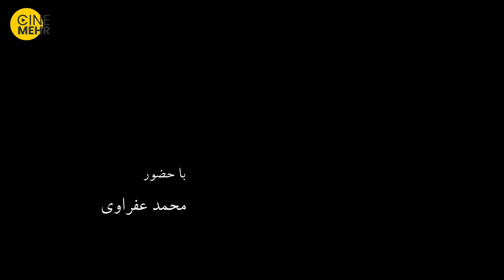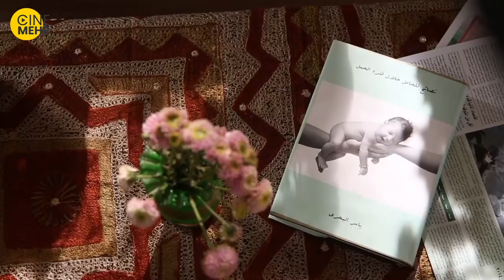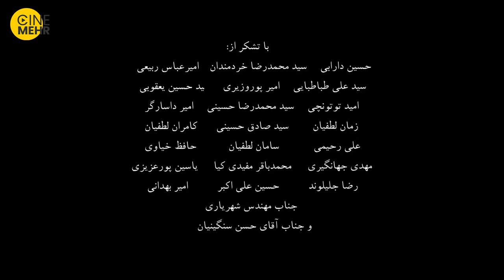فیلم کوتاه ایرانی خانه با زیرنویس فارسی - Home Iranian Short Film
خانه نگاهی به زندگی یک خانواده کوچک در جریان بمباران غزه است. خانواده ای که منتظر حادثه ای زیر سقفی است و تنها چیزی که می خواهد «خانه» است.
خلاصه فیلم ایرانی خانه ... ☝️
عوامل فیلم کوتاه ایرانی خانه
کارگردان:
رضا زهتابچیان
فیلمنامه نویسان:
احسان ثقفی
بازیگران:
محمد عفروی
بهار نوحیان
سایر اطلاعات فیلم کوتاه خانه
مدت زمان: 10 دقیقه
کشور: ایران
زبان: فارسی
Home is a look into the life of a small family during the bombing of Gaza. A family that waits for an incident under a roof and the only thing it wants is ‘home’.
Home (Khaneh) Short Film (2016)
Director:
Reza Zahtabchian
Scriptwriters:
Ehsan Saghafi
Actors:
Mohammad Afravi
Bahar Nouhian
Director of Photography:
Ahmad Goudarzi
Editors:
Reza Zahtabchian